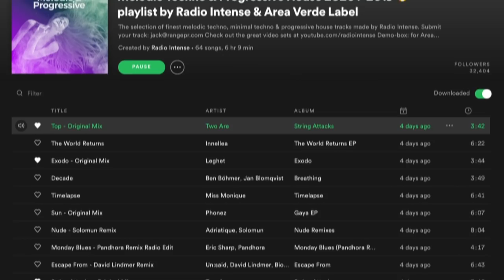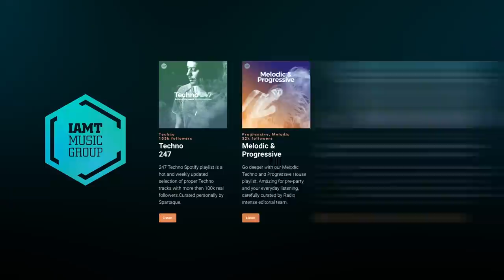Lana Rossi - Live @ Radio Intense Ukraine 11.11.2020 / Progressive House & Melodic Techno DJ mix